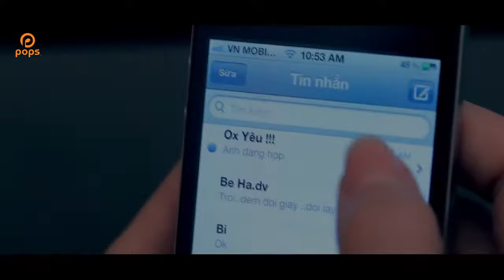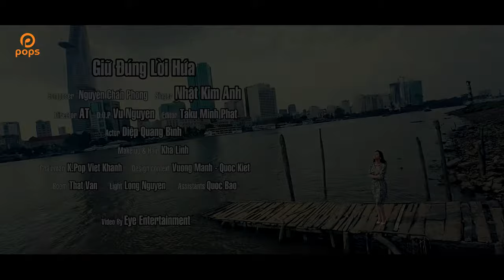Giữ Đúng Lời Hứa - Nhật Kim Anh [Official]